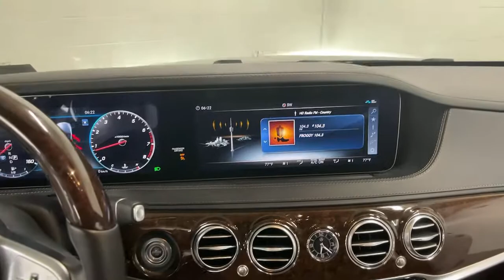2018 Mercedes-Benz S-Class Bakerstown PA 11U00277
Selenite Gray Metallic Used 2018 Mercedes-Benz S-Class available in Bakerstown, Pennsylvania at Jim Shorkey North Hills Chevrolet.
2018 Mercedes-Benz S-Class S 450 - Stock#: 11U00277 - VIN#: WDDUG6EB6JA362894

Jim Shorkey Chevrolet of North Hills is pleased to offer this attractive 2018 Mercedes-Benz S-Class S 450 4MATIC Selenite Gray Metallic 3.0L V6 BiTurbo 9-Speed Automatic 4MATIC Driver Assistance Package (Active Lane Change Assist, Active Steering Assist, Automatic Speed Takeover, Extended Restart by Stop & Go, Route Based Speed Adaptation, and Speed Limit Assist), Driver Assistance Package (23P), KEYLESS GO Comfort Package, Premium Package (Front Variable Heated Seats, HANDS-FREE ACCESS, Heated & Ventilated Front Seats, KEYLESS GO, Multicontour Front Seats w/Massage Feature, Parking Pilot w/Surround View System, Power Rear-Window Sunshades, and Surround View Camera), Warmth & Comfort Package (3-Spoke Wood & Leather Steering Wheel, Heated & Active Ventilated Rear Seats, Heated Front Armrests, Heated Rear Armrests, Heated Steering Wheel, Power Rear Seats, Rear Memory Seats, and Rear Variable Heated Seats), Warmth & Comfort Package (P69), Adaptive suspension, AM/FM radio: SiriusXM, Android Auto, Apple CarPlay, Apple CarPlay/Android Auto, Auto High-beam Headlights, Auto-leveling suspension, Automatic temperature control, Burmester Surround Sound System, Exterior Parking Camera Rear, Front dual zone A/C, Heated door mirrors, HVAC memory, Memory seat, Navigation Map Updates for 3 Years, Power moonroof: Panorama, Premium audio system: COMAND, Pre-Wiring for CD Player, Radio: COMAND w/Navigation, Rear Seat Entertainment & Comfort Adapter, SiriusXM Satellite Radio, Smartphone Integration, Turn signal indicator mirrors, and Wheels: 19 AMG 5-Twin-Spoke.brbrJim Shorkey Certified vehicles undergo a 130 multi-point inspection, must pass PA State Inspection and Emissions and include the remainder of factory warranty.
Navigation system: COMAND,Driver Assistance Package,Driver Assistance Package (23P),KEYLESS GO Comfort Package,Premium Package,Warmth & Comfort Package,Warmth & Comfort Package (P69),13 Speakers,AM/FM radio: SiriusXM,Burmester Surround Sound System,Premium audio system: COMAND,Pre-Wiring for CD Player,Radio data system,Radio: COMAND w/Navigation,SiriusXM Satellite Radio,Weather band radio,Air Conditioning,Automatic temperature control,Front dual zone A/C,HVAC memory,Rear window defroster,Head restraints memory,Heated & Active Ventilated Rear Seats,Memory seat,Power driver seat,Power Rear Seats,Power steering,Power windows,Rear Memory Seats,Remote keyless entry,Steering wheel memory,Steering wheel mounted audio controls,3-Spoke Wood & Leather Steering Wheel,Adaptive suspension,Auto-leveling suspension,Four wheel independent suspension,Speed-sensing steering,Traction control,4-Wheel Disc Brakes,ABS brakes,Child-Seat-Sensing Airbag,Dual front impact airbags,Dual front side impact airbags,Emergency communication system: eCall Emergency System,Front anti-roll bar,KEYLESS GO,Knee airbag,Low tire pressure warning,Occupant sensing airbag,Overhead airbag,Parking Pilot w/Surround View System,Power adjustable front head restraints,Power adjustable rear head restraints,Rear anti-roll bar,Rear side impact airbag,Power moonroof: Panorama,Smartphone Integration,Brake assist,Electronic Stability Control,Exterior Parking Camera Rear,Auto High-beam Headlights,Delay-off headlights,Rear fog lights,Panic alarm,Security system,Active Distance Assist DISTRONIC,Active Steering Assist,Speed control,Auto-dimming door mirrors,Bumpers: body-color,Door auto-latch,Heated door mirrors,Power door mirrors,Turn signal indicator mirrors,Active Lane Change Assist,Android Auto,Apple CarPlay,Apple CarPlay/Android Auto,Auto tilt-away steering wheel,Auto-dimming Rear-View mirror,Automatic Speed Takeover,Compass,Driver door bin,Driver vanity mirror,Extended Restart by Stop & Go,Front reading lights,Garage door transmitter: Homelink,Genuine wood console insert,Genuine wood door panel insert,HANDS-FREE ACCESS,Heated Steering Wheel,Illuminated entry,Navigation Map Updates for 3 Years,Outside temperature display,Overhead console,Passenger vanity mirror,Rear reading lights,Rear seat center armrest,Rear Seat Entertainment & Comfort Adapter,Route Based Speed Adaptation,Speed Limit Assist,Surround View Camera,Tachometer,Telescoping steering wheel,Til